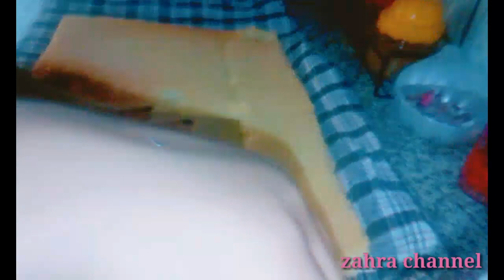كيك البطيخ (السويهلة) وصفة سهلة و مذاق أكثر من رائع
كريم شانتي

انستغرام